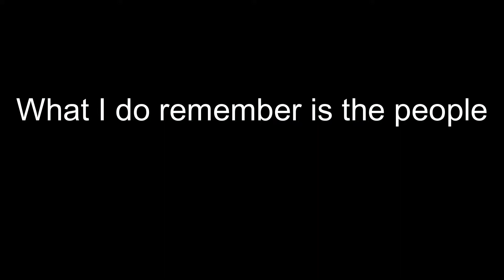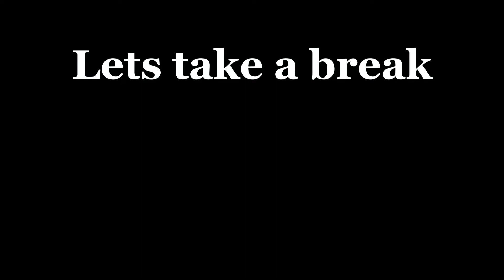EDD 2021-2022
I gave up on editing.